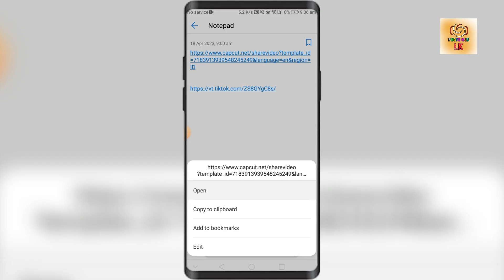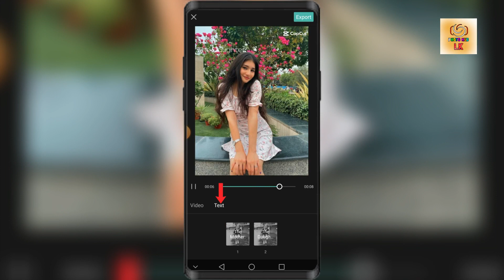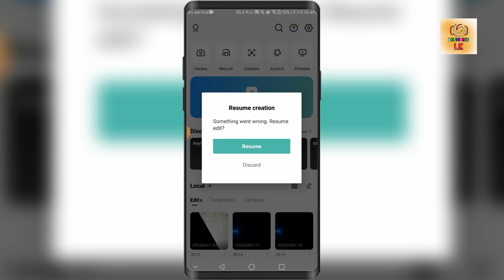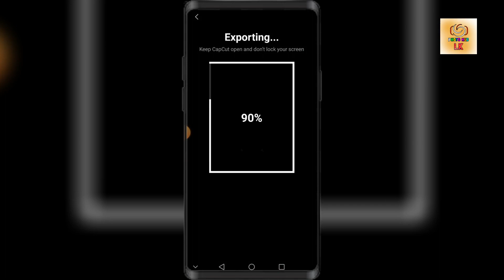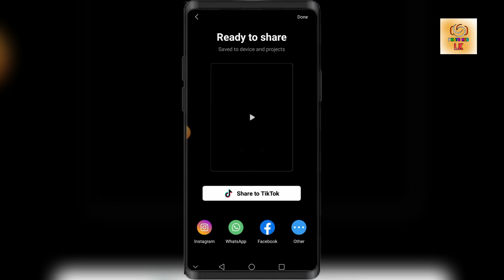New Tiktok Trending video Editing | Capcut Video Editing Sinhala | New Trend 2023 | Capcut Video Edi